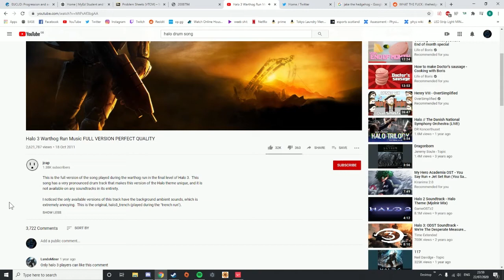DUUDUDUDUUDDUUU!!! DUDUDUDUDDDDUUUUUD!! DUUUUUUUDDDUUU!